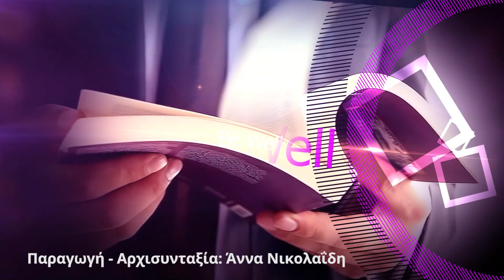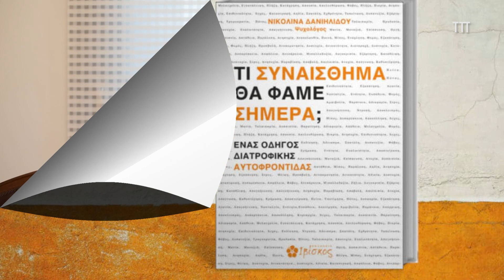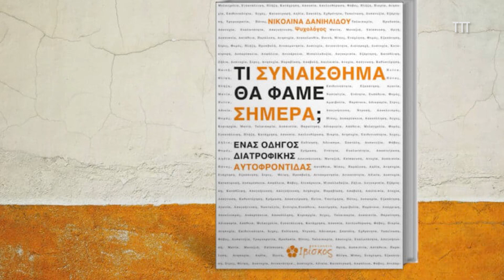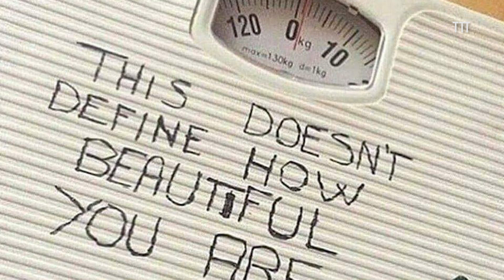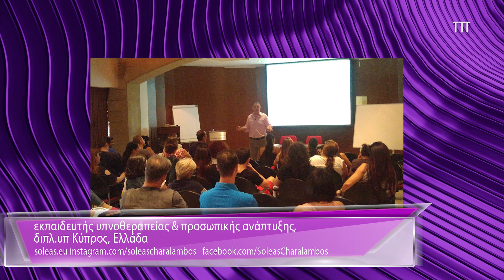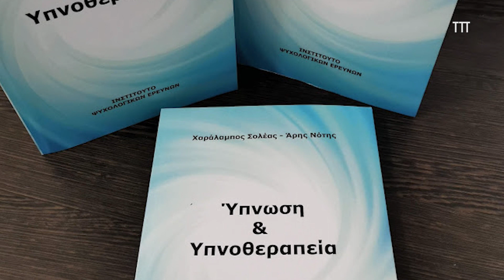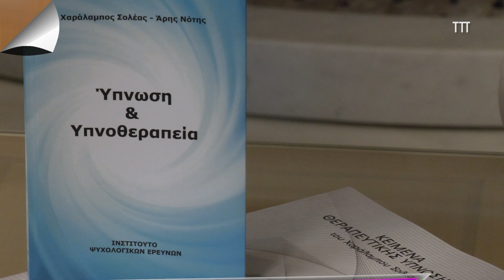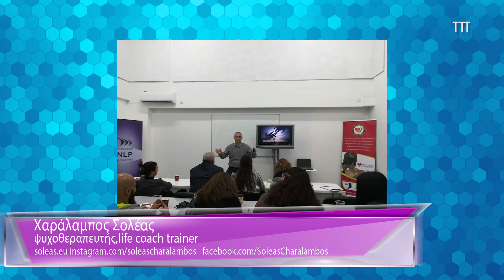BE WELL ΕΠΕΙΣΟΔΙΟ 9